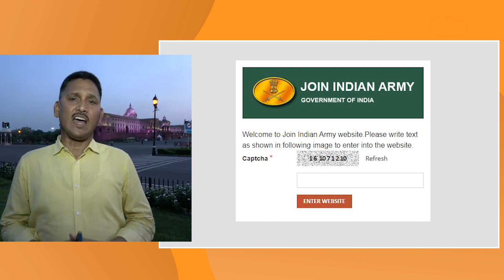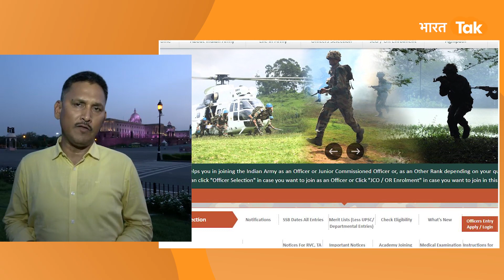9 PARA SF Captain Jasrotia : आतंकियों से हुआ मुठभेड़ तो शेर की तरह झपट कर कर दिया ढेर !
15 सितंबर 1995 को जम्मू-कश्मीर के लोलाब घाटी में जसरोटिया की टीम पर आतंकियों ने हमला कर दिया । जवाबी कार्रवाई में जसरोटिया ने अपने कमांडो चाकू से एक आतंकवादी को मार गिराया और अन्य आतंकवादियों पर ग्रेनेड फेंक कर उन्हें ढेर कर दिया। इससे उनकी टीम को स्थिति पर नियंत्रण करने और शेष आतंकवादियों को खत्म करने का मौका मिला। लेकिन जसरोटिया को इस प्रक्रिया में गोलियां लगीं और चोटों के कारण वे शहीद हो गए।